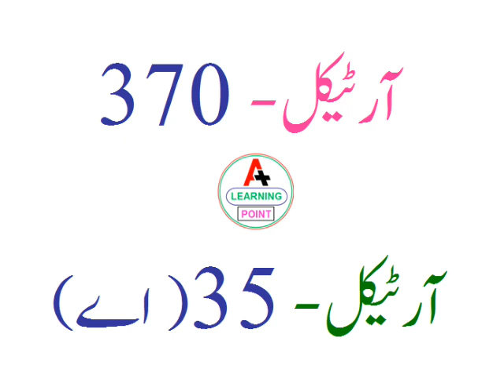pak studies class 10 Kashmir Issue│Genesis and development of Kashmir Issue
This pak studies class pak studies class 10 Kashmir Issue│Genesis and development of Kashmir Issue video lecture is going to be very useful to you. So watch this video till the end.

Dear Viewers in this video lecture I am going to discuss Kashmir Issue in a simple and easy way. I am sure, you will learn and clear the concept about the genesis and development of Kashmir Issue. You will have good concepts those are discussed in this pak studies class 10 Kashmir Issue│Genesis and development of Kashmir Issue video lecture.

So Let’s start our lecture

This issue has been a source of contention between Pakistan and India since the time of partition. There have been three wars between Pakistan and India over Kashmir. The first war was fought in 1947, the second in 1965 and the third in 1971 and the last in 1999. In addition, there has been an exchange of fire on the border between Occupied Kashmir and Pakistan, known as the Line of Control. In which most of the urban population has been targeted.
During the Partition of India, Jammu and Kashmir was a state under British rule. 95% of the population was Muslim. When India was being partitioned, according to the Partition of India Plan of June 3, 1947, the areas with Muslim majority were given to Pakistan and the areas with Hindu majority were given to India. But the majority of the population in Kashmir was Muslim but the ruler here was a Sikh and the Sikh ruler wanted to be with India. But Tehreek-e-Pakistan leaders denied this.
He made coalition with India cunningly and permitted Indian forces to enter into Kashmir. He provided an opportunity to India to take control. The Kashmiri Muslims started jihad and got 1/3 areas of the valley freed from the Indian forces.

The Kashmir Issue in the Security Council

When the Indian forces failed to take back the areas occupied by the Kashmiri freedom fighters, India took this issue to the Security Council and adopted this stand that Kashmir had already been integrated with India. It further blamed that Pakistan had attacked Kashmir, which meant Pakistan had attacked India. Pakistan challenged the accession of Kashmir to India, and apprised the Security Council about the actual position. It stressed that the Hindu Raja did not have the right to decide the future of Kashmir, rather Kashmiris should have this right. The Security Council directed for a ceasefire in Kashmir through hare solution. The ceasefire came in to effecton 1st January1949.

Decision on Kashmir’s Future

The Security Council accepted Pakistan’s stand and decided that Kashmir’s future would be according to the will of the people of the state. A plebiscite would be carried out under the supervision of the United Nations. This resolution of the Security Council was accepted by both Pakistan and India. The war ended. For stopping the violations of ceasefire, United Nations appointed its representatives to monitor the ceasefire line.

India’s Delaying Tactics

When these initial problems were settled, it was expected that the United Nations would make arrangements for a plebiscite under its supervision in Kashmir. The United Nations made some efforts for this settlement but India was not sincere from the beginning. It created hindrances for a free plebiscite in Kashmir. India expected that the Kashmiri people would surely vote in favour of Pakistan. It adopted different delaying tactics and deployed a large number of forces there. While declaring Kashmir as an integral part of India, it flatly refused to have a plebiscite. The Kashmir issue is still unresolved.